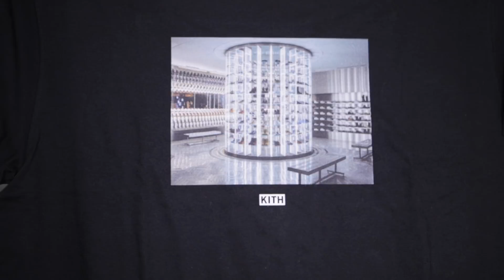[スニーカー・アパレル]動画外で買ってたアイテムを一挙にご紹介！-Chillin’ Fashion Crib Vol.477-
今回は第477弾ということで、最近動画外で購入してたアイテムを一挙にご紹介！

夏はついつい買いすぎちゃう季節、、、

これから楽しみなアイテムも沢山ありそうですね！！

ワクワク！！

[メモ]
・SAMPLES Lost Flower Pack購入ページ

-朝岡周 & The Jack Band-
朝岡周 Sax
宮本憲 Guitar
原田ソウ Bass
大津惇 Drums

[SNS]
Chillin’ Fashion Crib公式 Instagram